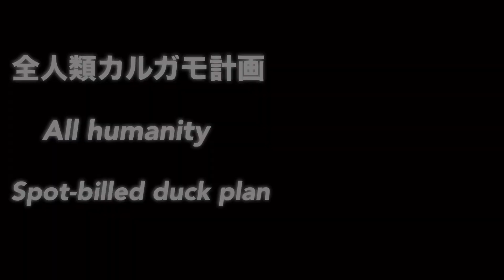カルガモ総集編 ♯561〜565 たまには悲しい時もあるのだ。